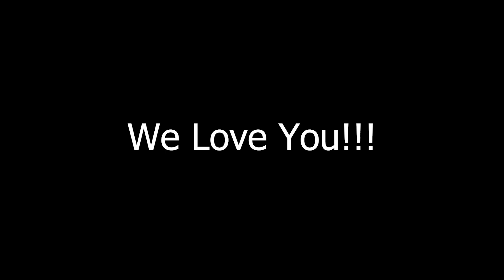Happy Birthday Jen!